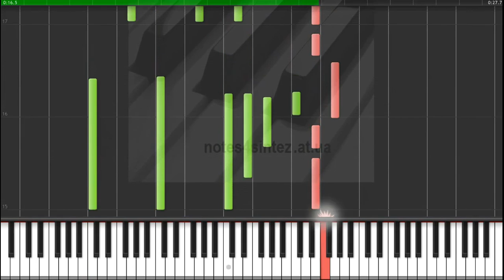Три орешка для Золушки - Tři oříšky pro Popelku - Drei Haselnüsse für Aschenbrödel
Все, кому интересно, смогут отправить свои аранжировки, кавер-версии, а также, замечания пожелания, предложения или поделиться частичкой своего личного архива по адресу